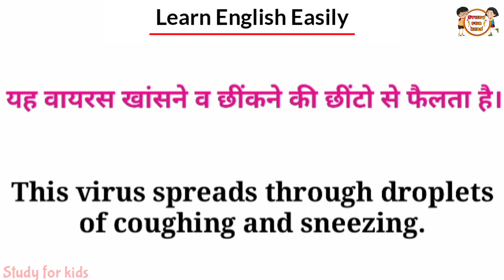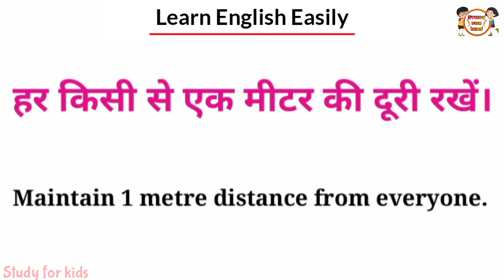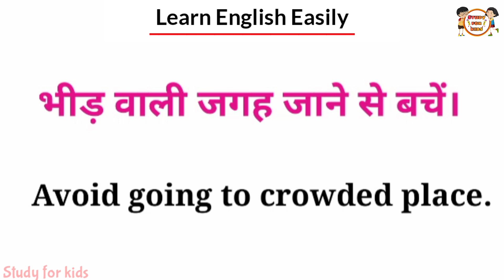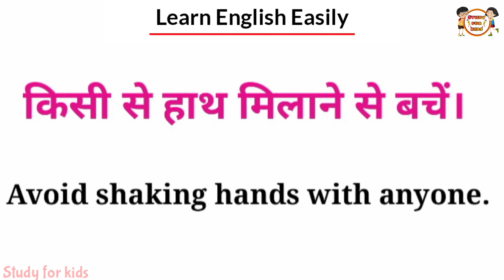Corona virus daily use sentences in life | कोरोना के रोज बोले जाने वाले वाक्य | English kaise sikhe